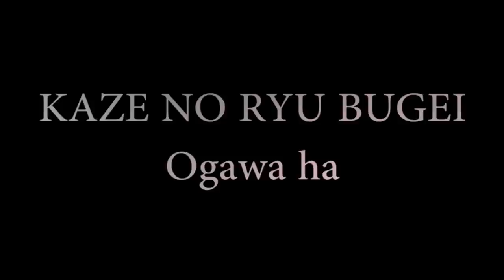Ogawa Ryu Jujutsu Brazil - training day - II